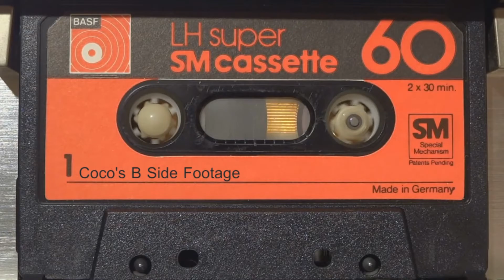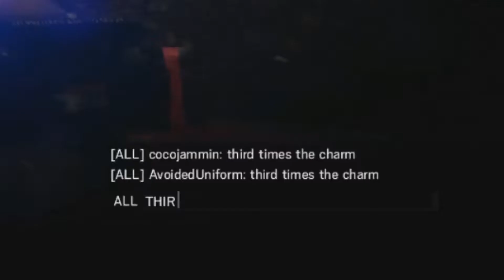Coco's B-Side Footage Vol. 3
Because I like to include clips from all sorts of games in Coco and Friends, a lot gets cut out of games I play a lot to balance it out. These are the extra clips that just never made it into one of those videos, usually because they just got so old I didnt want to use them or I didnt want to take the time to edit them out properly.